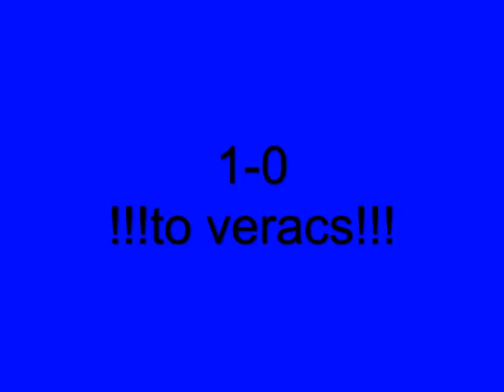veracs vs dharocks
rs veracs vs dharocks wich armour and weapon will win!!!best of 5 rounds